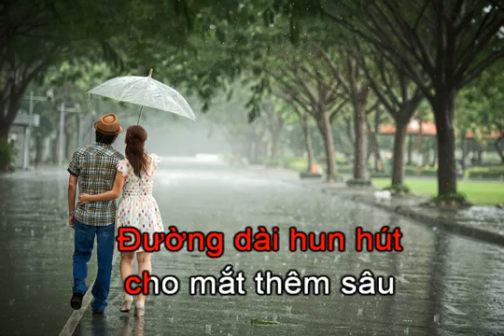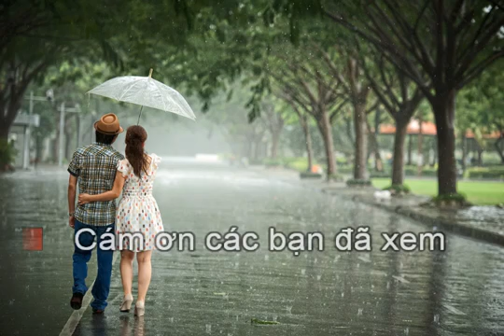Diễm xưa ,karaoke Long Phung